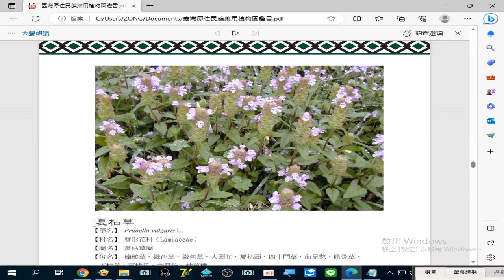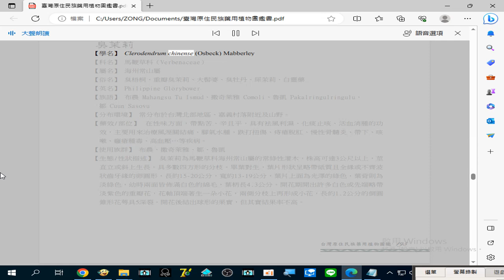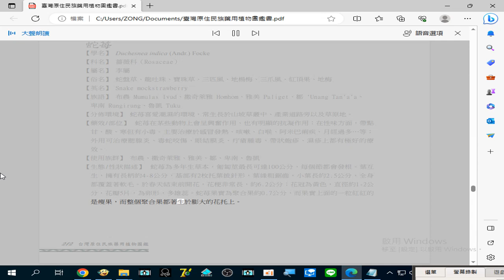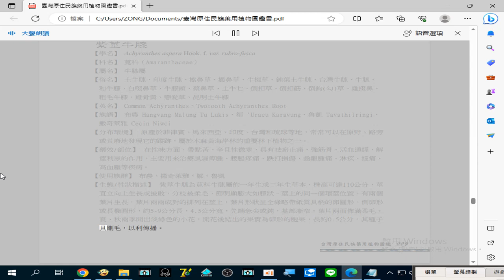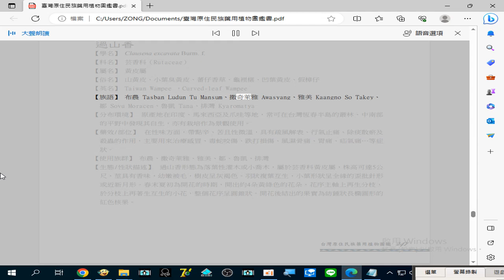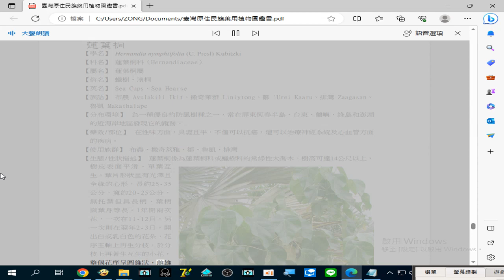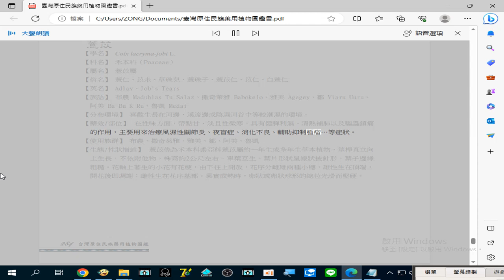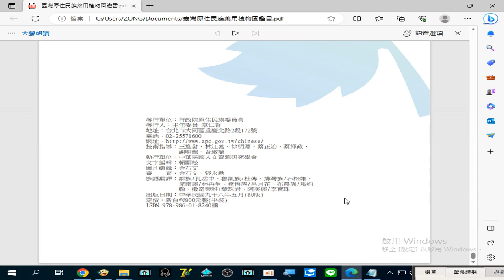錄製 2023 08 24b#台灣原住民族藥用植物圖鑑 使用#Edge 瀏覽器大聲朗讀